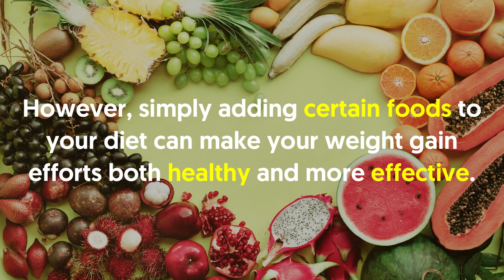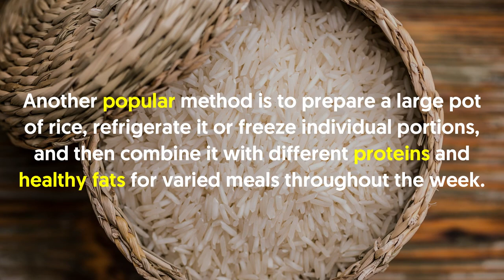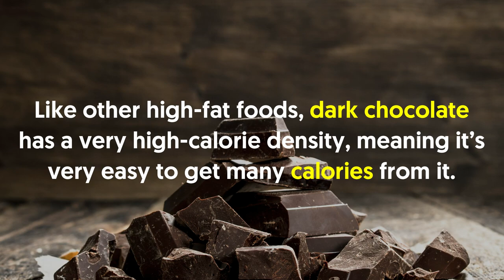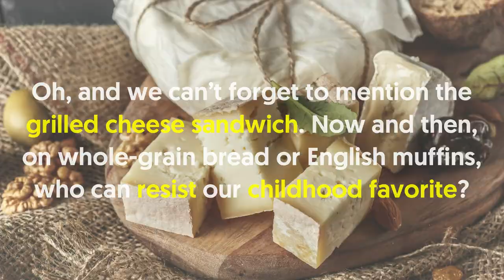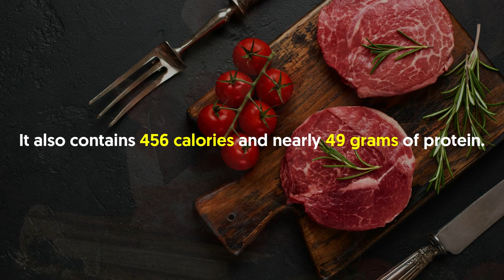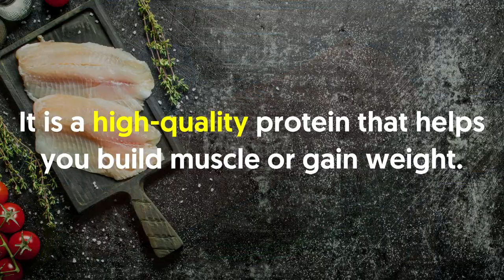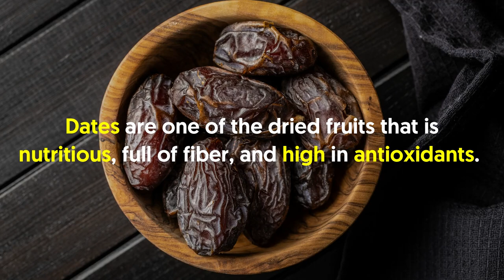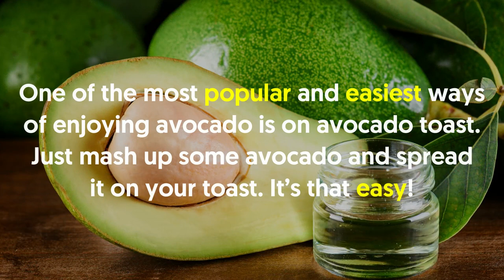12 Foods That Will Help You Gain Healthy Weight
Gaining weight or adding muscle can be just as difficult as losing weight is for others. However, simply adding certain foods to your diet can make your weight gain efforts both healthy and more effective.

In a nutshell:

1. Rice

Rice is a convenient, low-cost carb source to help you gain weight.

Just 1 cup (158 grams) of cooked white rice provides 204 calories, 44 grams of carbs, and very little fat.

Rice is also fairly calorie-dense, meaning to say,

You can easily obtain a high amount of carbs and calories from a single serving.

2. Butter and nuts

Butters and nuts are perfect choices if you’re looking to gain weight.

One small handful of raw almonds (1/4 cup) contains 170 calories, 6 grams of protein, 4 grams of fiber, and 15 grams of healthy fats.

Since nuts are very calorie-dense, just two handfuls per day with a meal or as a snack can quickly add hundreds of calories.

3. Dark chocolate

Like other high-fat foods, dark chocolate has a very high-calorie density, meaning it’s very easy to get many calories from it.

Each 100-gram (3.5-ounce) bar with 60–75 percent cacao solids has around 600 calories and is packed with micronutrients and health-promoting compounds, including fiber, magnesium, and antioxidants.

4. Cheese

Like dark chocolate, cheese is also high in calories and fats.

An ounce of cheddar cheese (28 grams) has exactly 110 calories and 7 grams of protein.

One ounce is smaller than you think it is. An ounce is about the size of a pair of dice.

Since cheese is very tasty, you can incorporate it into most dishes and easily add several hundred extra calories.

5. Whole eggs

Eggs provide a great combination of high-quality proteins and healthy fats. Each large raw egg weighs 2 ounces and has about 74 calories.

It’s also very important to eat the whole egg. Almost all of the beneficial nutrients in eggs are found in the yolk.

As long as you don’t have an intolerance to eggs, there’s no need to limit your egg consumption.

6.  Red meats

Red meats are probably one of the best muscle-building foods available.
For example, 6 ounces (170 grams) of steak contains around 5 grams of leucine.

Leucine is the key amino acid your body needs to stimulate muscle protein synthesis and add new muscle tissue.

It also contains 456 calories and nearly 49 grams of protein.

In addition,  red meats are one of the best natural sources of dietary creatine, which is possibly the world’s best muscle-building supplement.

Consider choosing fattier cuts, which provide more calories than leaner meats, helping you take in extra calories and add weight.

7. Starches and potatoes

Potatoes and other starchy foods are a very easy and cost-effective way to add in extra calories.

Not only do potatoes and other starches add carbs and calories to help you gain weight, but they also increase your muscle glycogen stores.

Glycogen is the predominant fuel source for most sports and activities.

Salmon and oily fish

Like red meat, salmon and oily fish are excellent sources of protein and important healthy fats.

Out of all the nutrients that salmon and oily fish provide, omega-3 fatty acids are among the most significant and well-known.

Dried fruit

Dried fruit is a high-calorie snack that also provides antioxidants and micronutrients.

You can get many different types of dried fruit, and they all have naturally high sugar content.

This makes them great for gaining weight, especially since they’re convenient to eat and taste great.

Whole grain bread

Whole-grain bread is rich in starch and can definitely help you gain weight fast.

You can make some very simple, high calorie, and well-balanced meals by combining bread with protein sources such as eggs, meat, and cheese.

When purchasing bread, aim for natural whole grain and seeded breads, it is imperative to buy whole grain which is high in fiber.

Moreover, bread is one of the major sources of starch which is also rich in glycogen like potatoes, they can help you build muscle.